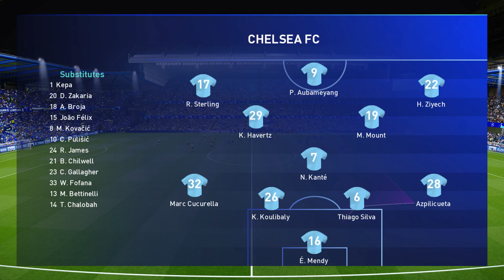🔴 LIVE CHELSEA VS BORUSSIA DORTMUND |PES 2021 - ROUND OF 16 UEFA CHAMPIONS LEAGUE